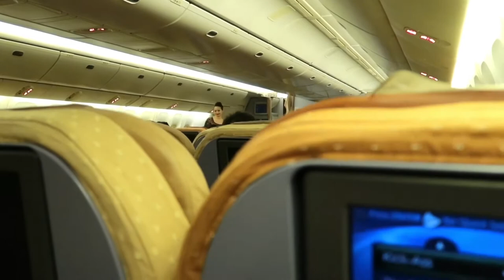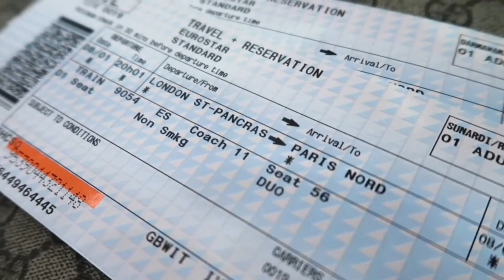RS VLOG #1 | UK - Europe Trip [PARIS DAY 1]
DAY #1
- early morning flight from Jakarta to Singapore
- run run run ! Changi Airport Terminal 2 to Terminal 3 was LEGIT
- our Singapore flight just got delayed due to weather concern
- 14 Hours + flight journey among crying babis
- Missed our train to paris, but Thank God we managed to made another train (LAST TRAIN to PARIS).
- Finnaly arrived PARIS!

Our Gear
 : Canon G7X Mark ii
 : Pocket Video

Song :
- Happiness in life : The vlog sounds